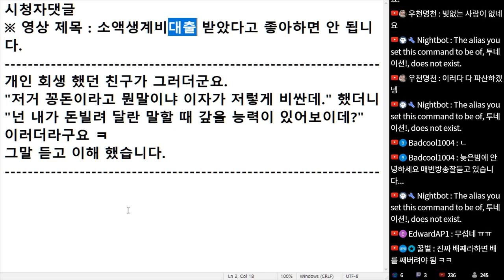(※시청자댓글) 개인 회생 했던 친구가 그러더군요. "넌 내가 돈 빌려 달란 말할 때 갚을 능력이 있어 보이데?" 이러더라 구요.